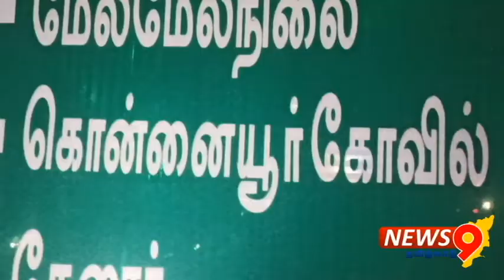கொன்னையூர் கோவில் அருகே ஏற்பட்ட மின் கசிவால் 6 லட்சம் மதிப்புள்ள பொருட்கள் தீயில் எரிந்து நாசம்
புதுக்கோட்டை மாவட்டம் பொன்னமராவதி அருகே உள்ள
தமிழகத்தில் பிரசித்தி பெற்ற முத்துமாரியம்மன் கோவில்களில் ஒன்றான   கொன்னையூர் முத்து மாரியாம்மன் கோவில் அருகாமையில் உள்ள முத்துசரவணன் என்பவர் கடையில் மின்கசிவால் தீ பற்றியது
 இரவில் நேரத்தில் ஏற்பட்ட தீ விபத்து காரணமாக தீ மளமளவென அடுத்தடுத்த கடைகளில்  பரவி சுமார் 6 லட்சம் மதிப்பிலான பொருட்கள் தீயில் எரிந்து நாசமாயின உடனே சம்பவ இடத்திற்கு வந்த பொன்னமராவதி தீயணைப்புத் துறையினர் உடனடியாக
 தீயை அணைத்து கட்டுக்குள் கொண்டு வந்தனர் இச்சம்பவம் அப்பகுதியில் சோகத்தை ஏற்படுத்தியுள்ளது.